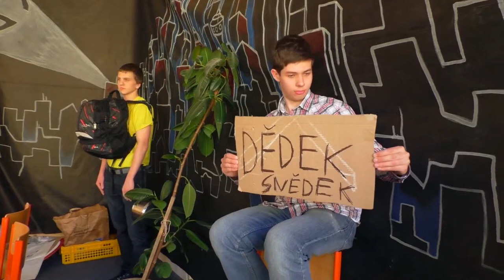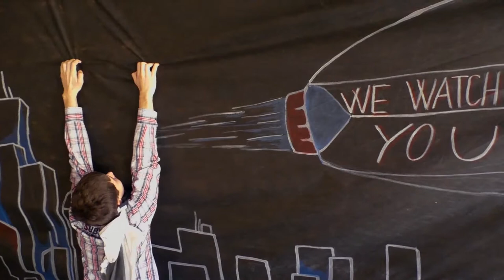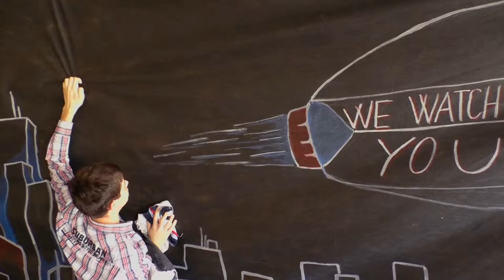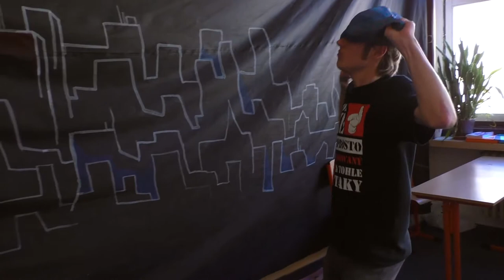Velká Žízeň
Co dělat dobrého? Nebo vysokého?

Sleduj také METROBUS kanál o hromadné dopravě.